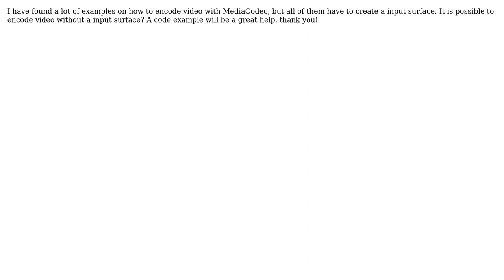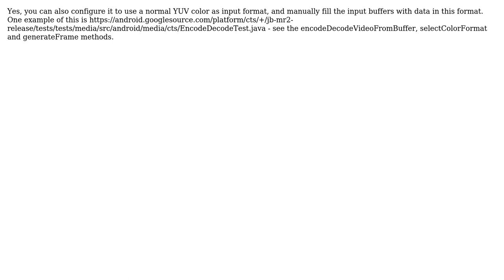Is it possible to encode video with mediacodec without a surface?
With thanks & praise to God, and with thanks to the many people who have made this project possible! | Content (except music & images) licensed under CC BY-SA | Music | Images & others | With thanks to user mstorsjo user Chris Tsang and the Stack Exchange Network Trademarks are property of their respective owners. You are responsible for your own actions.